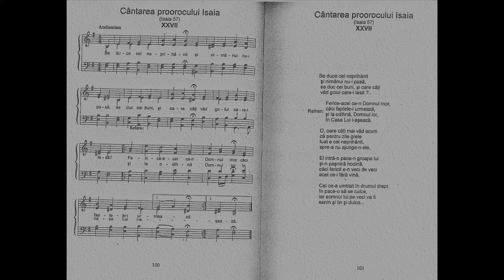Cântarea lui Isaia (Isaia 57) de N. Moldoveanu și T. Dorz din CÂNTĂRILE BIBLIEI